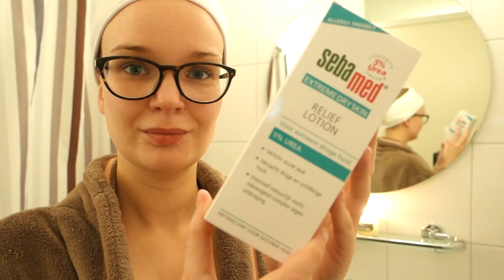Tijd voor ontspanning! Mijn Wintercare Routine 2017 - Elisejoanne.nl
Hi! Leuk dat je weer kijkt naar een nieuwe video. De afgelopen tijd is het erg druk geweest en eigenlijk is dat het nog steeds. Met mijn werk, Boris zijn studie, het verbouwen van ons huis en de opkomende verhuizing is het allemaal een beetje veel aan het worden. Dus dan is het soms heel goed om tijd voor jezelf te nemen. En dat doe ik in deze video! Mocht je vragen hebben over de producten die ik gebruik ben je welkom die te stellen.

Deze video is gemaakt in samenwerking met Sebamed. De producten van Sebamed zijn verkrijgbaar bij de Etos en bij de Albert Heijn. De lotion met 10% urea kost €8,49 en de lotion met 5% urea kost €7,99. Deze lotions geven verlichting bij jeuk, bieden intensieve hydratatie en gaan uitdroging van de huid tegen. Perfect voor de winterhuid die wat extra voeding en verzorging kan bieden. De lotions zijn samengesteld uit natuurlijke ingrediënten en bevatten geen kleurstoffen of minerale oliën. Deze variant is ook extra geschikt voor mensen met eczeem of psoriasis. Je kan hier kijken voor meer informatie

Over mijn Weekvlogs
Wat zie je precies? Ik film van woensdag tot en met dinsdag. Wat je nu ziet is dus een vlog die ik 14 dagen geleden startte en 7 dagen geleden eindigde. Ik heb mijzelf een vertraging van een week gegeven zodat ik áltijd tijd heb deze vlog te bewerken.
De vlogs komen standaard online op woensdagmiddag 16:00, theetijd! En de volgende dag op mijn blog, op donderdag om 06:00. Dat zou ik waarderen!
Liefs,
Elise Joanne
Ik ben Elise, van Elisejoanne.nl. Op dit kanaal kan je elke zaterdag en dinsdag video's van mijn hand vinden.
Ik run mijn persoonlijke lifestyleblog met mamarandjes en beautytouch met veel liefde fulltime. Ik ben moeder van Fos, die geboren is op 1 maart 2016. Ik ben getrouwd met de allerliefste man Boris en wij zijn woonachtig in Zwolle. In samenwerking met Ouders van Nu heb ik de serie zwangerschapsdagboek gemaakt die je kan terugvinden onder die afspeellijst. Daarnaast kan je sinds kort ook vlog-video’s van mijn hand bekijken. Op mijn blog Elisejoanne.nl kan je elke dag een artikel vinden over een diversiteit aan onderwerpen. Zie ik je daar terug?
Wil je mij wat opsturen? Leuk! Dat kan naar:
Elisejoanne.nl
Postbus 724
8000 AS Zwolle